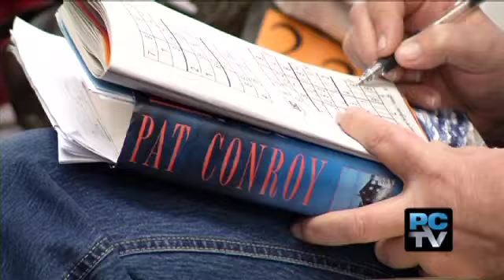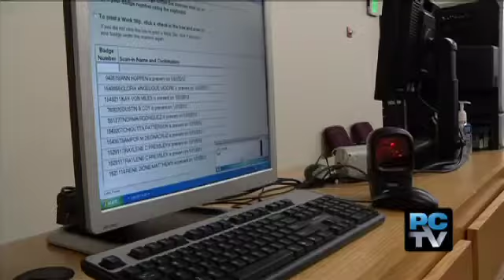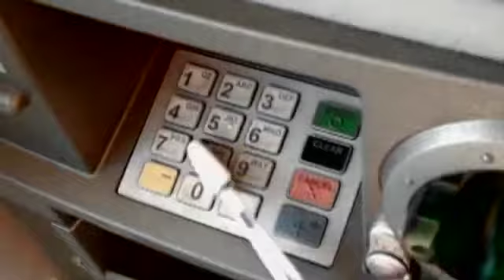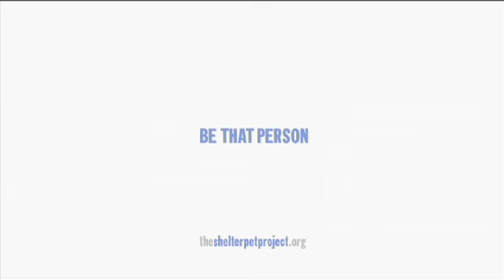Pierce County News 2/2/12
Pierce County News 2/2/12, Sprinker opens new ice arena, Land preservation on Anderson Island, Ft. Steilacoom Park transitions to city, County saves with less gasoline,Jury duty improves with waiting room, Chambers Creek attracts weddings,Parks: Ice skating classes